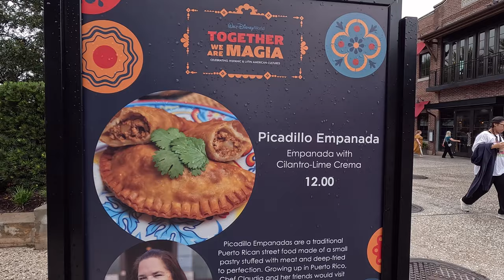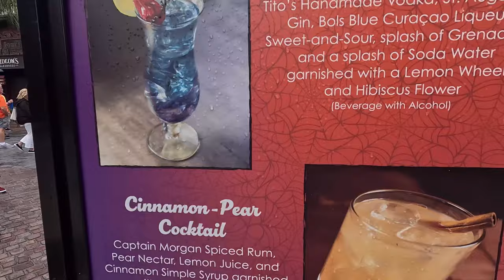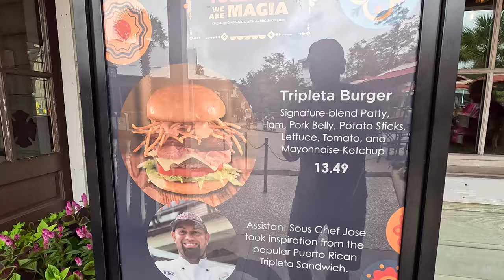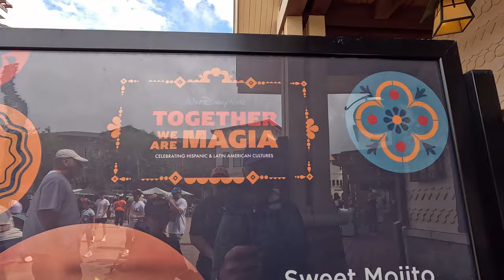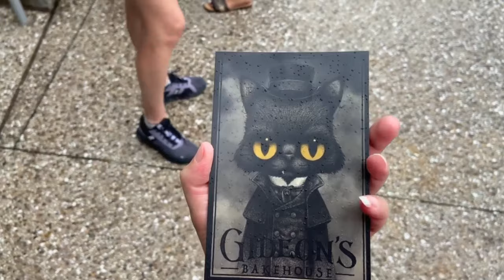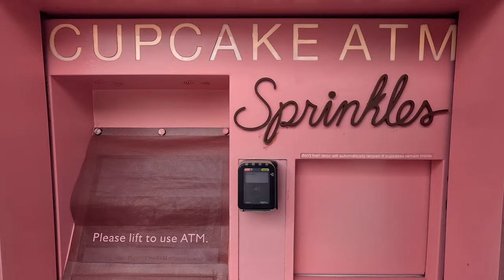Disney Springs New October 2023! | Gideons cookie of the month! | Hangar Bar!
Join us for what's new at Disney Springs for October 2023! We buy the following and give you our honest review!

* Witch's Potion,  Cinnamon-Pear Cocktail, Picadillo Empanada at Hangar Bar
* Frankenstein & Bride of Frankenstein at Gideon's Bakehouse